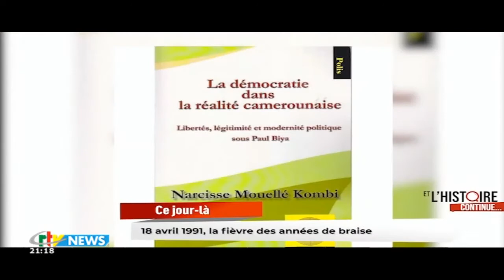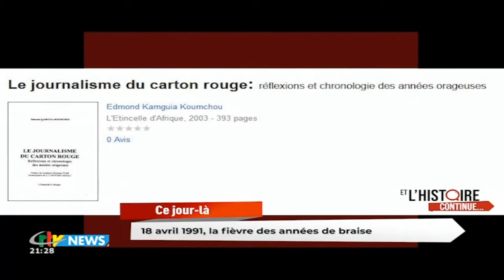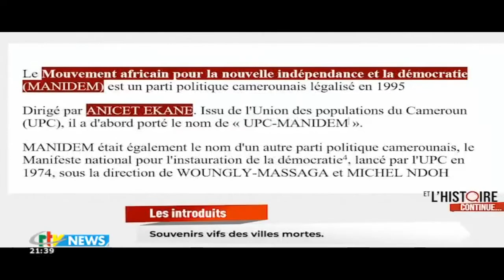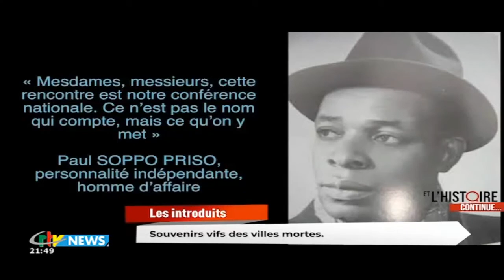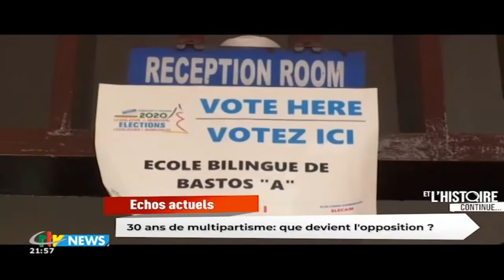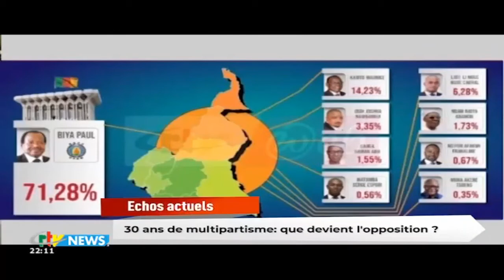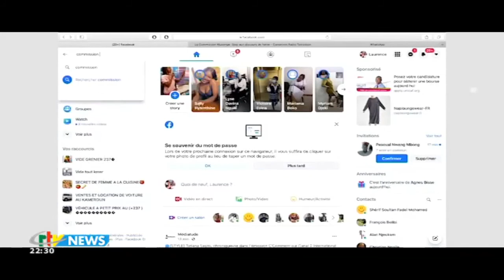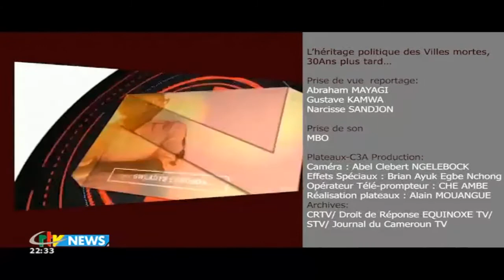CRTV - DOCUMENTAIRE - (30 ANS de MULTIPARTISME : Que DEVIENT l'OPPOSITION ?) - Dimanche 20 Juin 2021